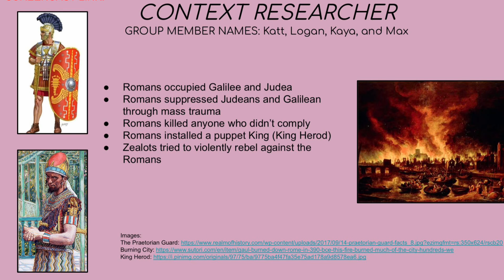Infancy Narrative: Context Researcher Screencast